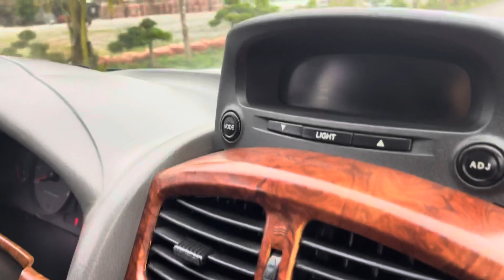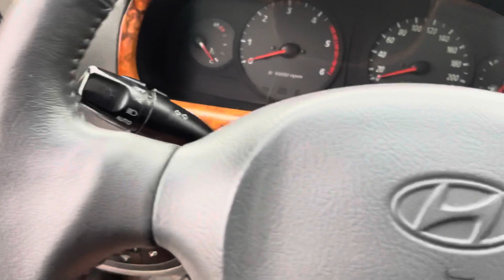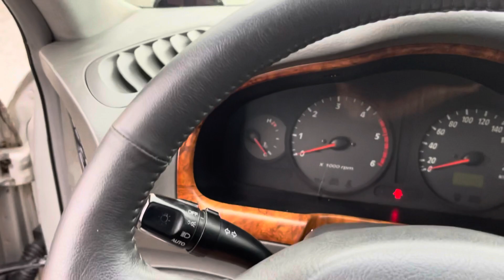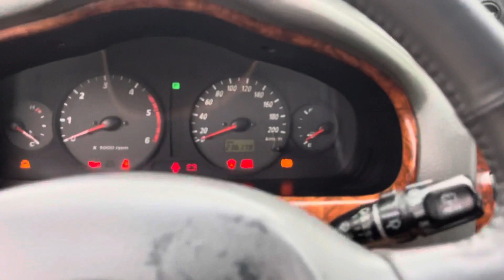Siêu Phẩm Máy Dầu Nhập Khẩu Nguyên Chiếc Máy số keo chỉ sơn xi tổng quan zin 95% LH 0389726738